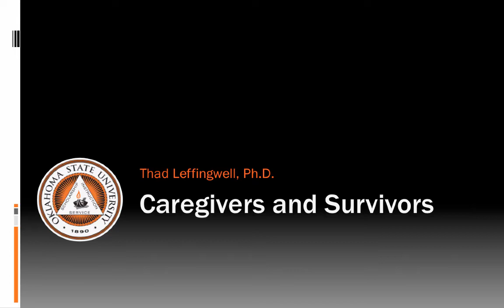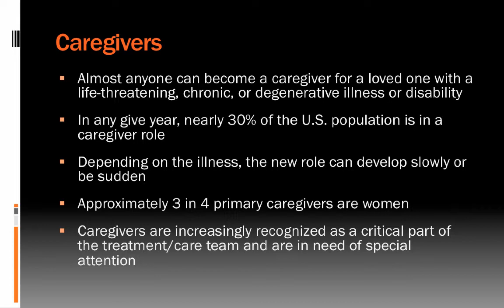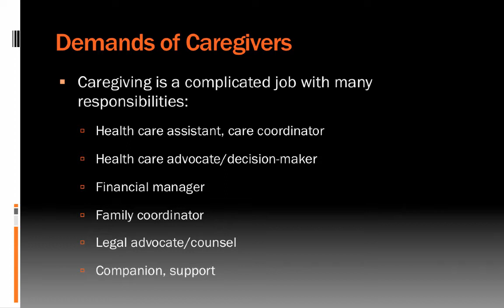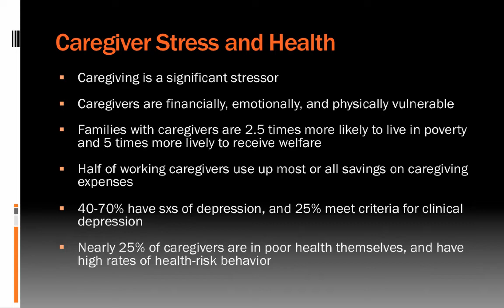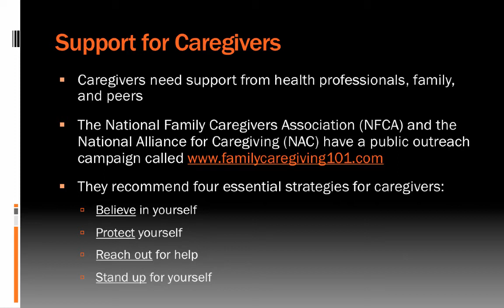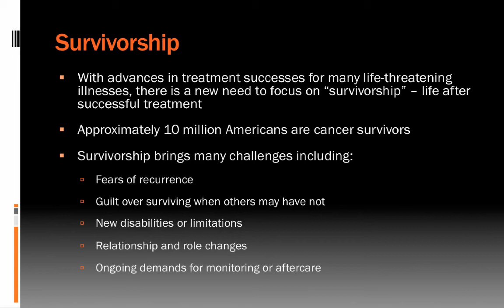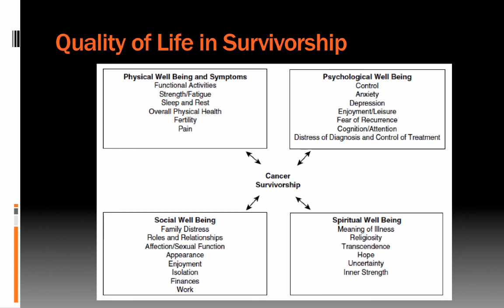Lecture 12.1: Caregivers and Survivors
Table of Contents:

01:52 - Caregivers
03:34 - Demands of Caregivers
06:09 - Caregiver Stress and Health
08:33 - Support for Caregivers
09:57 - Survivorship
12:57 - Quality of Life in Survivorship
15:15 -